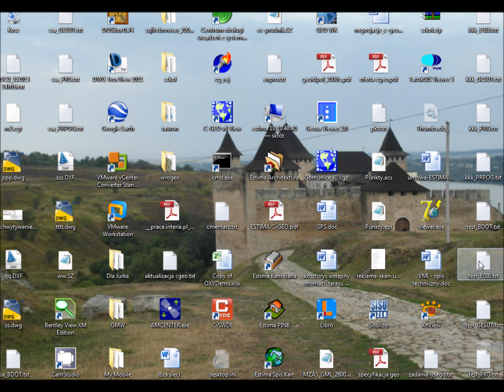C-GEO: Zapis punktów do plików TXT z podziałem na bazy EGB,GESUT...